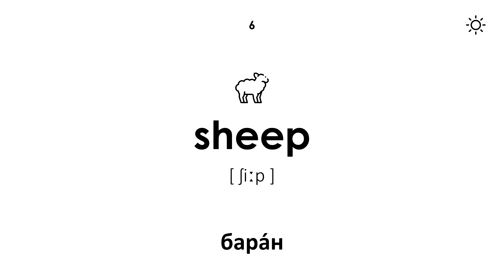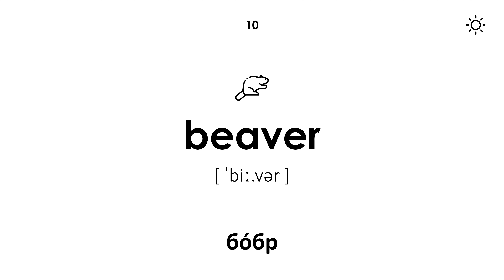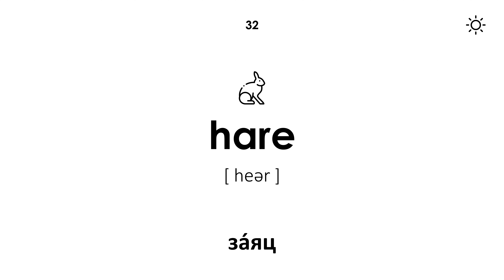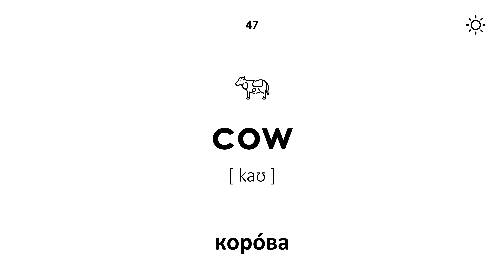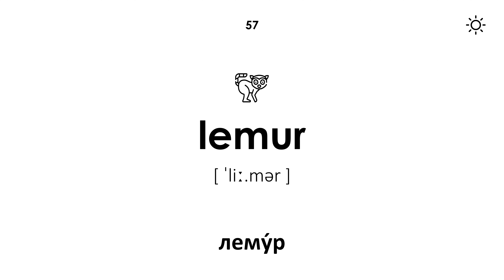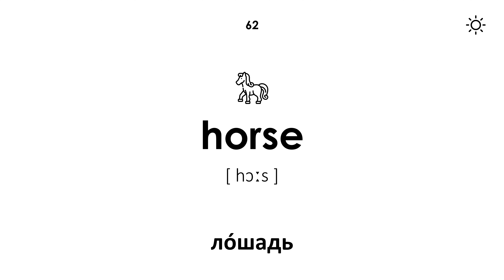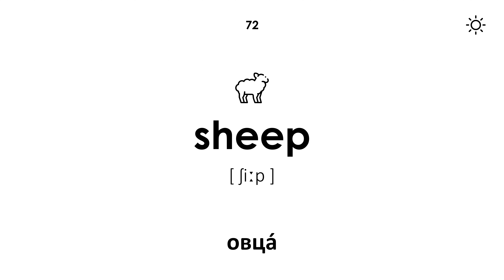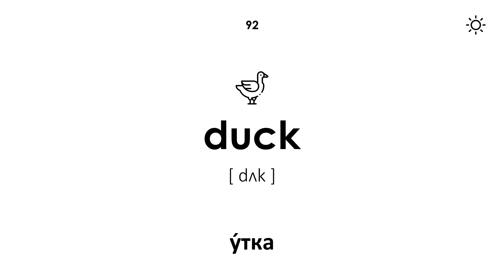100 НАЗВАНИЙ ЖИВОТНЫХ НА АНГЛИЙСКОМ (мужской голос)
Мы собрали 100 наиболее популярных названий животных на английском языке с транскрипцией и переводом. Этот урок отлично подойдет как для детей, так и для взрослых. Читает диктор с мужским голосом.